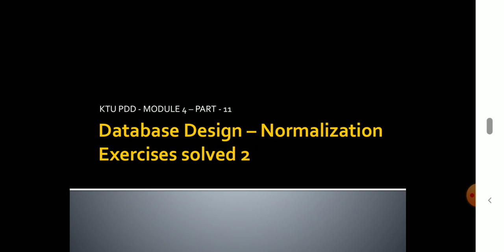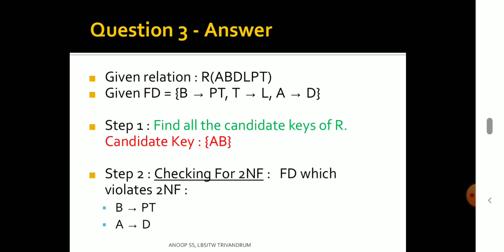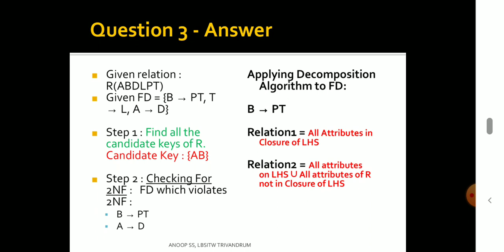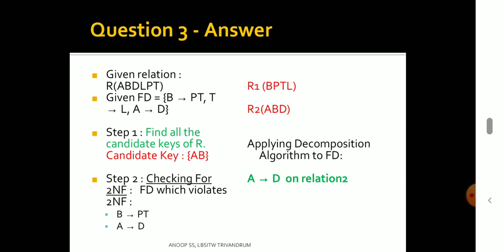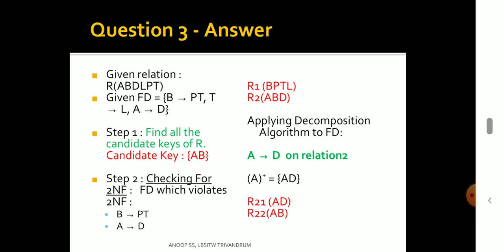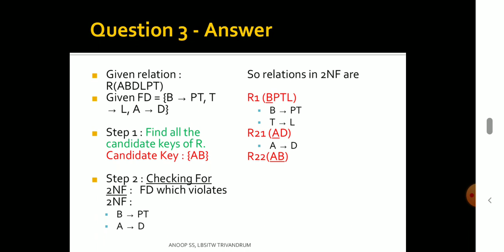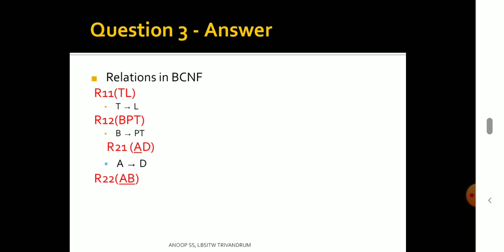KTU|DBMS|NORMALIZATION|SOLVED EXERCISE 2| MALAYALAM|PDD| DATABASE DESIGN TUTORIAL PART 11| GATE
This video explains about how to decompose relations based on violating dependencies without error and convert to respective normal form.

This video covers topics based on CS208  PRINCIPLES OF DATABASE DESIGN under APJ ABDUL KALAM TECHNOLOGICAL UNIVERSITY.

Can be used to study topics which are required for GATE EXAMS as well as other competative exams including ISRO

Classes are taken in malayalam for easyness of students of kerala.

DBMS TUTORIAL PORTIONS.

 includes Solved Problems